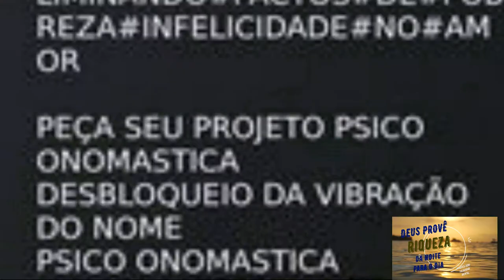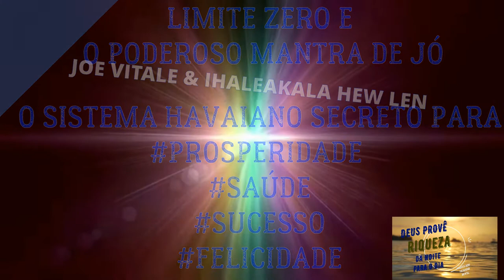A ORIGEM HO'OPONOPONO JOE VITALE E HEW LEN -ATUALIZADO COM 2 PRATICAS INFALIVEIS E O PODER DE JÓ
A ORIGEM HO'OPONOPONO ATUALIZADO - JOE VITALE E HEW LEN - ATUALIZADO COM 2 PRATICAS INFALIZEIS PARA A PROSPERIDADE E SUCESSO FINANCEIRO.

O sistema havaiano secreto para prosperidade, saúde, paz e mais ainda, é fruto da parceria entre
JOE VITALE E IHALEAKALA HEW LEN.

Ho’oponopono, atualizado para os dias atuais, é uma técnica capaz de remover os obstáculos mentais e emocionais que bloqueiam, o sucesso de todas outras praticas de reprogramação mental, pois nos dirigimos ao ser divino que somos. Deixando a mente livre para manifestar e encontrar maneiras novas e inesperadas de obter o que se deseja.

Neste áudio de reprogramação para a prosperidade, uso a técnica da aformação da auto hipnose e PNL, onde uso frases em forma de perguntas que fazem o subconsciente buscar e manifestar o desejo afirmado, neste áudio uso o poderosa passagem JÓ 42 – 10 a 14 onde DEUS LHE CONFERE O DOBRO DA PROSPERIDADE QUE ANTES TINHA. Onde foi lhe concedido receber tudo em dobro, na forma de arquétipos, dos números. Nos parágrafos 11,12,13 e 14.
São usados números onde é citado que todos que o conheciam lhe deram uma peça de dinheiro e um pendente de outro.
Também foi abençoado por Deus com:
14 mil ovelhas
6 mil camelos
1000 juntas de boi
1000 jumentas
7 filhos
3 filhas
Onde usamos a sequencias para ativar esta sintonia quântica.
1461173, nas aformações.
“Porque tudo que pago, e paguei recebo em dobro pela lei de Jó? Porquê?1461173.
Com este tipo de áudio não é preciso ouvir só dormindo, pode ouvi-lo sempre que sentir, algum pesar ou para receber um desejo, junto com as outras aformações e reprogramações de riqueza, saúde, peso ideal, relacionamento, sucesso nos empreendimentos, paz no lar, e tudo que já merecemos e temos antes mesmo de nascer neste corpo físico.

Baixe o COMBO 10K DA PROSPERIDADE

E O ESPETACULAR EBOOK – VIDEO SEMINARIO
“ O DESPETAR E AS 7 CHAVES PROVISÃO INFINITA”
J. BONÏ – O SAMURAI DA LUZ

10 VIDEOS  AUDIOS PARA REALIZAR TODOS OS TIPOS DE OBJETIVOS E DESEJOS DO SER HUMANO COM FACILIDADE, BASTA OUVIR
TECNAS DE REPROGRAMAÇÃO E PROGRAMAÇÃO MENTAL EMOCIONAL E FISICA MAIS EFICAZES UTILIZADAS NO SECULO XXI, QUE INDEPENDE DA CRENÇA.
ENERGIA DE TROCA ( VALOR  SIMBOLICO)  PARA ATIVAR A ENERGIA DE PROSPERIDADE NA FREQUENCIA 852HZ DA GRATIDÃO
  quase de graça
ESTE PROJETO "COMBO 10K DA PROSPERIDADE" FARA EMERGIR REVELAÇÕES DO SEU SUCONSCIENTE POSSIBILITANDO O DESBLOQUEIO DE TUDO QUE NÃO SERVE OU PERTENCE A SUA VERDADEIRA E UNIDA VIDA PROSPERARA, ATRAVÉS DA REPROGRAMAÇÃO, ELIMINAÇÃO DAS MEMORIAS - MENTAL - EMOCIONAL - AUDITIVA OUFATIVA E SINESTESICA - QUE POSSA ESTAR IMPEDINDO VOCÊ DE SER O VERADEIRO VOCÊ, LIVRE, FELIZ, SAUDAVEL, CAPAZ, CORAJOSO, INTELIGENTE, HUMILDE, RICO, AMADO, VALORIZADO, E MUITO BEM REMUNERADO.

é uma ciência reveladora que nos da a possibilidade de abrir os portais do tempo e espaço, através das FREQUENCIAS BINAURAIS E PALAVRAS DE AFIRMAÇÃO E AFORMAÇÃO ( perguntas ao subconsciente) e mantras combinações das letras PERMITINDO ACESSAR, as causas do magnetismo pessoal que atraem ou bloqueiam a felicidade, a riqueza, a saúde, a paz o potencial, o verdadeiro amor, pois você tem uma vibração única no espaço e tempo dentro do Universo neste exato momento, Como a máxima dos livros dos livros nos faz refletir :

“ AQUELE QUE HÁ DE SER JÁ É CHAMADO PELO SEU NOME”.EM SEU NOME ESTA SEU ALICERCE SEU MAGNETISCO SUA ALMA, SUA VIDA.

Onde desbloqueamos as frequências energéticas negativas do presente ou do passado. E O MELHOR DE TUDO, permite ATIVAR SUA FORÇA, POSTURA e ATITUDE MENTAL ideal. Ou seja os seus dons, virtudes, sua origem, seu sucesso e sua felicidade.

por isso orientamos a falar seu nome completo quando for iniciar as praticas e ouvir estes áudios, de dia ou a noite, pois o som de fundo faz seu cérebro entrar em uma frequência receptiva de transformação. basta ouvir. se quiser agilizar o resultado que será infalível, procure, ouvir por um período menino na sequencia de 3, 7, 11, 14 ou 21 dias. usando a frequência da tríade criadora, positivo negativo e neutro , pai filho e espirito santo, ou santo criar, santo negar, santo anular.

parabéns por ser um SENHOR DE SI MESMO.
Roberto Boni
"equilíbrio é meu natural, sou vida manifestada"